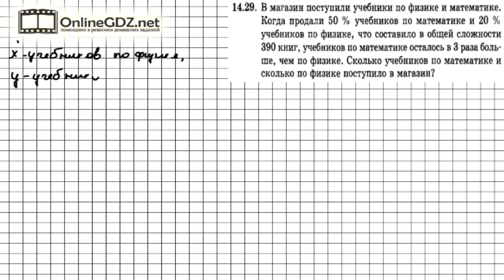Задание № 14.29 - Алгебра 7 класс (Мордкович)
Эта задача демонстрирует, какой широкий спектр применения систем линейных уравнений для решения повседневных задач.  В нашем видеоролике Вы найдете решение данного задания. Советуем к просмотру.